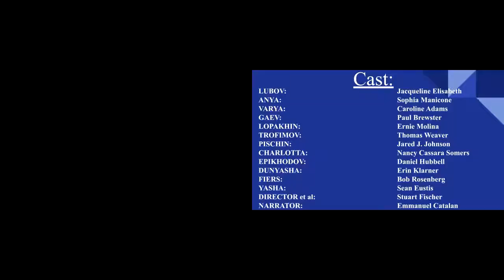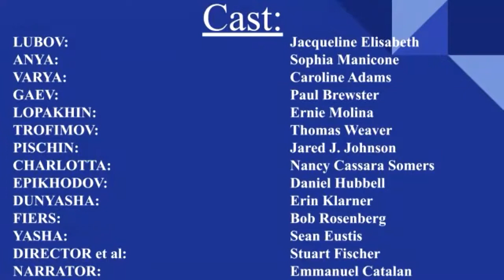THE CHERRY ORCHARD || ANTON CHEKHOV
Anton Chekhov’s masterpiece about a family on the edge of ruin—and a country on the brink of revolution.

Directed by: Stuart Fischer
CAST:
LUBOV| Producer | Sound: Jacqueline Elisabeth
ANYA:  Sophia Manicone
VARYA: Caroline Adams
GAEV:   Paul Brewster
LOPAKHIN: Ernie Molina
TROFIMOV: Thomas Weaver
PISCHIN: Jared J Johnson
CHARLOTTA: Nancy Cassara Somers
EPIKHODOV: Daniel Hubbell
DUNYASHA: Erin Klarner
FIERS: Bob Rosenberg
YASHA: Sean Eustis
NARRATOR: Emmanuel Catalan